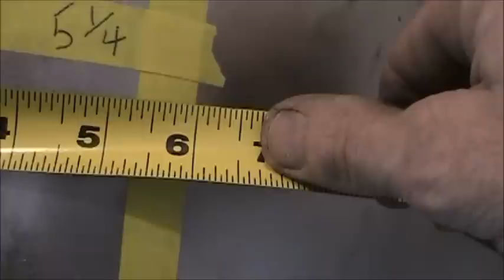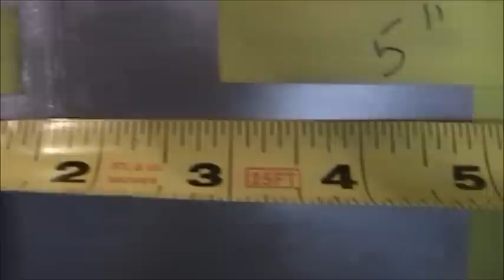how i put the quaerter panel skin on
its spoted on finaly